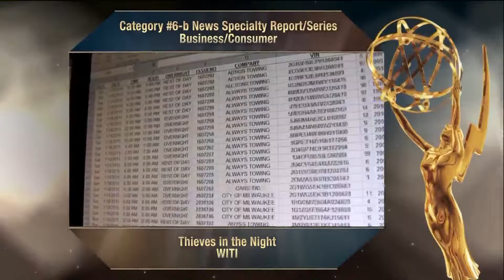WITI & WMAQ/WSNS Win Emmy Awards! | 2016 Chicago/Midwest Emmy Ceremony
WITI and WSNS/WMAQ wins Chicago/Midwest Regional Emmy Awards